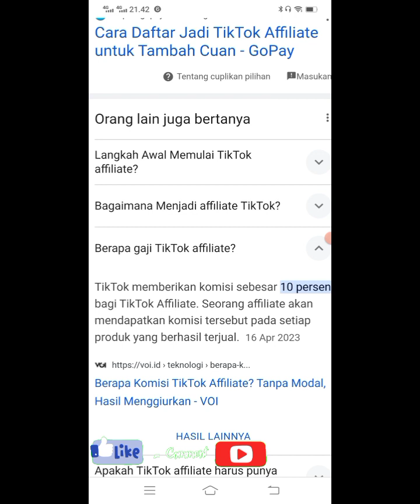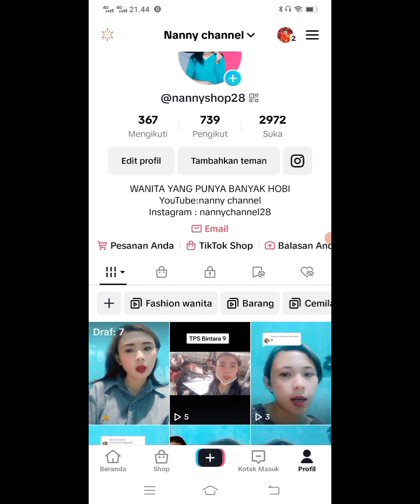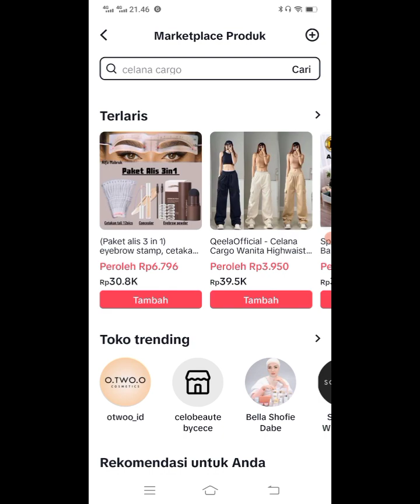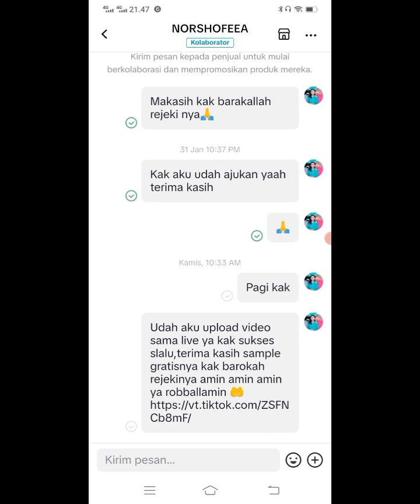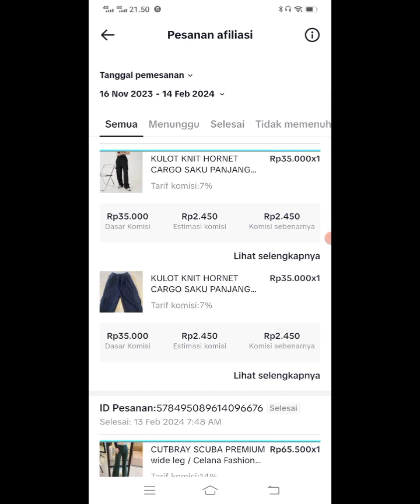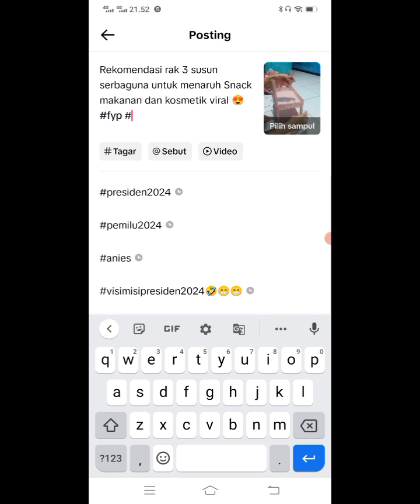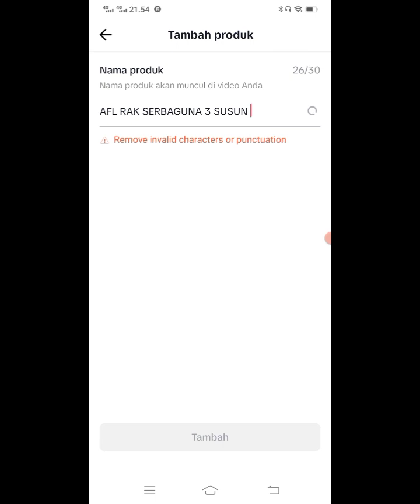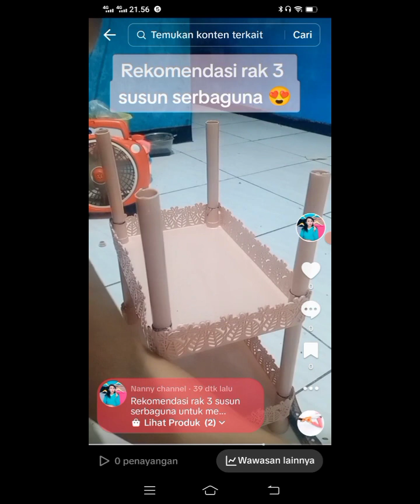Cara menghasilkan uang di internet menjadi tiktok afflite 2024